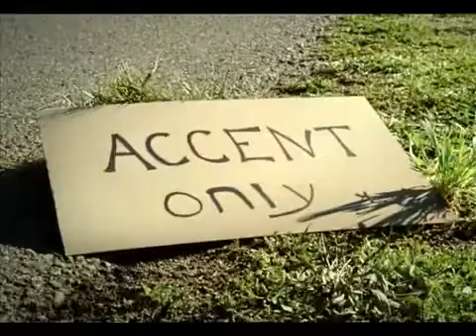Bear family in car | A cute ad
Hyundai Accent Verna Hitchhike TV Commercial